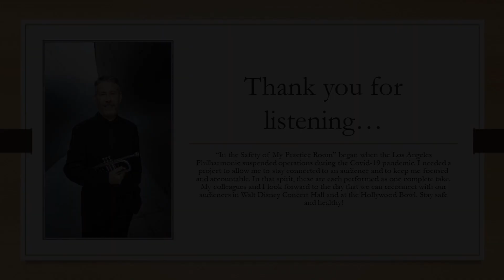Episode 308: Brandt Etude #6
Jim Wilt plays Brandt Etude #6 as part of his "From the Safety of My Practice Room" series. He started it as a way to stay motivated and accountable during the Covid-19 pandemic, and to connect with an (e)audience.